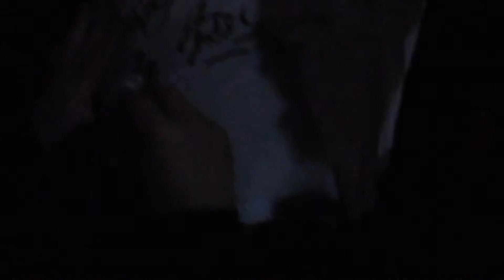First Show of Russian Tour, Krasnoyarsk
First show of the Tour with Sabaton!